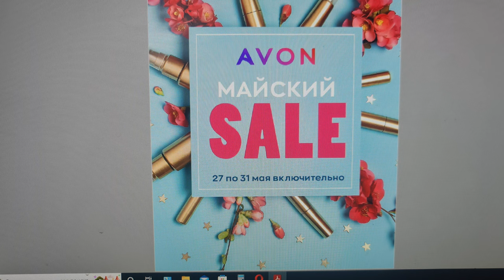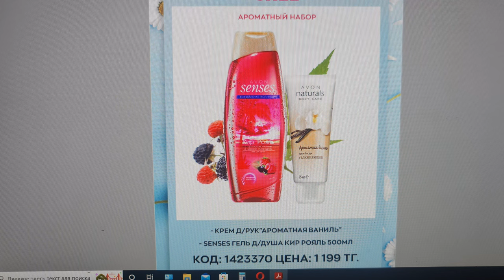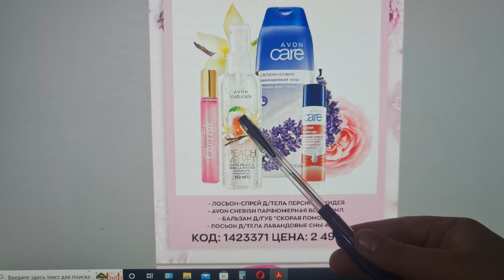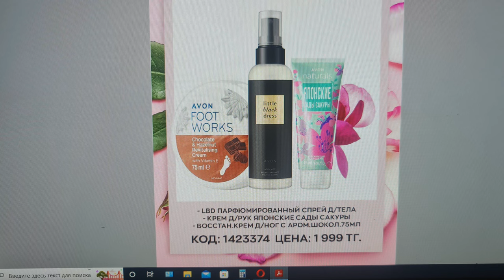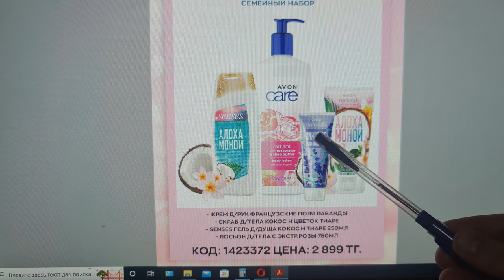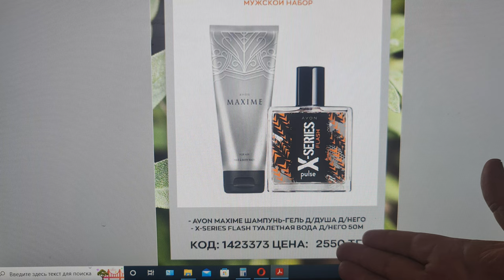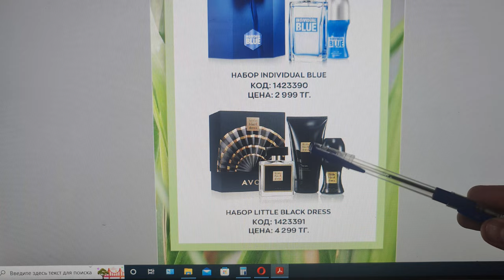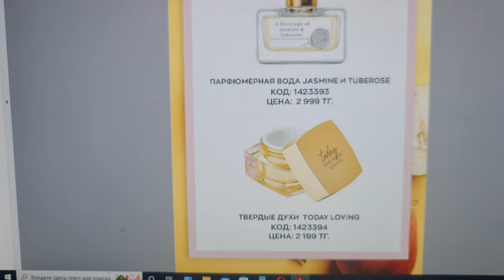Срочная новость! Дополнительное предложения от компании avonkz SALE.